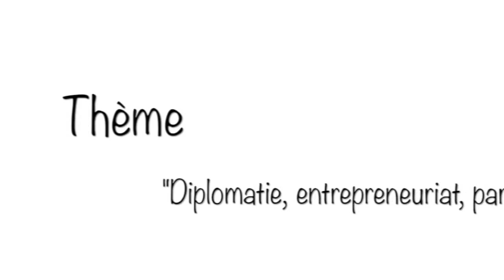Concours d'éloquence sur l'entrepreneuriat - IHEC Carthage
À l'occasion de la semaine mondiale de l'entrepreneur l’IHEC Carthage HECMUN a organisé le lundi 21 novembre une mini compétition de rhétorique qui a mit 5 étudiants en chaude compétition. Au cours de ce concours, ils ont eu l'occasion de présenter chacun un discours portant sur un seul sujet :
 « Si j’étais un ambassadeur, qu’est ce que je ferais pour l’entrepreneuriat… »
Cette journée qui a pour but de mettre en valeur l'aspect entrepreneurial chez les étudiants.